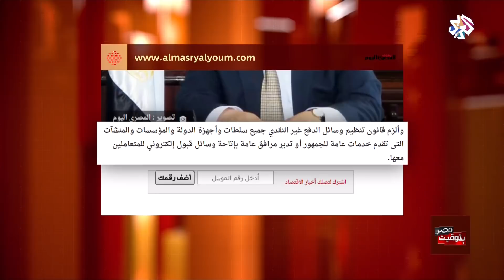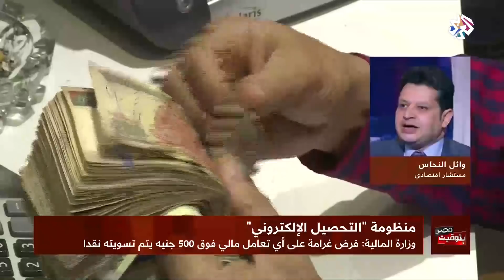بتوقيت مصر | منظومة التحصيل الإلكتروني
بدأت وزارة المالية المصرية أمس الأربعاء بتحصيل مستحقات ورسوم جميع الخدمات الحكومية إلكترونيا.
وتفرض الوزارة غرامة على السداد النقدي للمستحقات أو رسوم الخدمات الحكومية التي تزيد قيمتها على 500 جنيه.